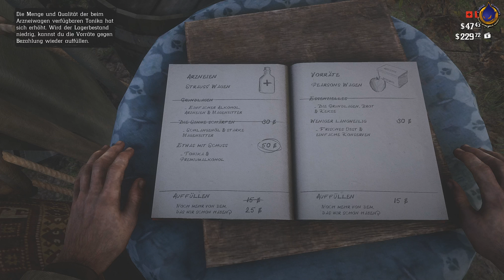RED DEAD REDEMPTION 2 🐎 [025] Kinoabend mit Freunden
Amerika, 1899. Das Ende der Ära des Wilden Westens hat begonnen. Nachdem in der Westernstadt Blackwater ein Raubüberfall schief geht, müssen Arthur Morgan und die Van-der-Linde-Bande fliehen. Mit Bundesagenten und den besten Kopfgeldjägern der Nation, die sich auf den Fersen befinden, muss die Bande rauben, stehlen und sich durch das zerklüftete Herz Amerikas kämpfen, um zu überleben. Als sich die inneren Spaltungen verschlimmern, um die Bande auseinanderzureißen, muss Arthur eine Wahl treffen zwischen seinen eigenen Idealen und seiner Loyalität gegenüber der Bande, die ihn großgezogen hat.